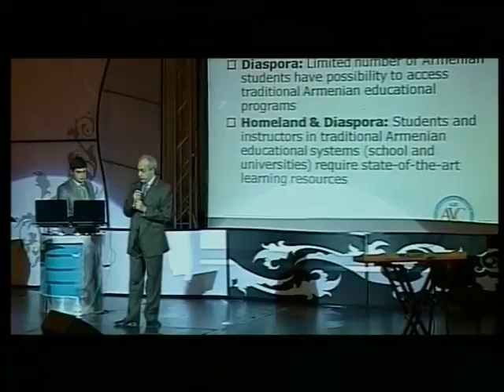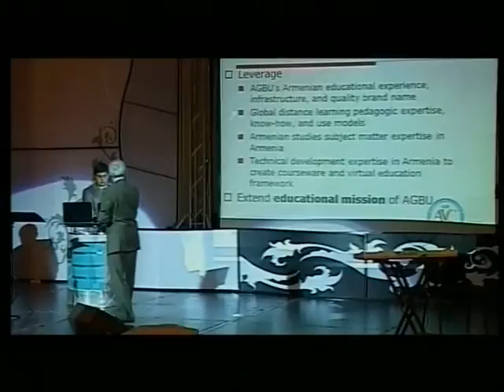Video 1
AVC, Armenian Education, Anytime, Anywhere, 2008